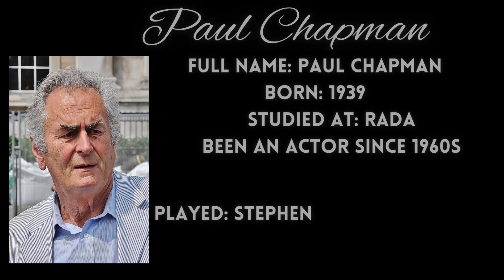AS TIME GOES BY CAST THEN & NOW